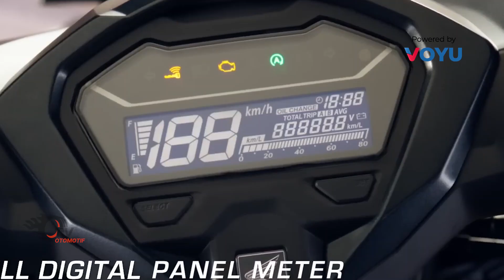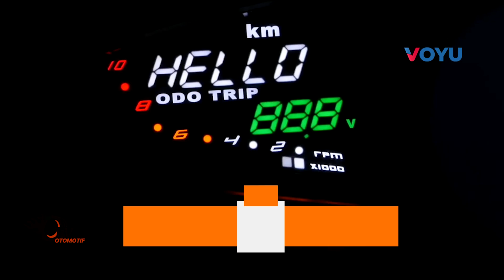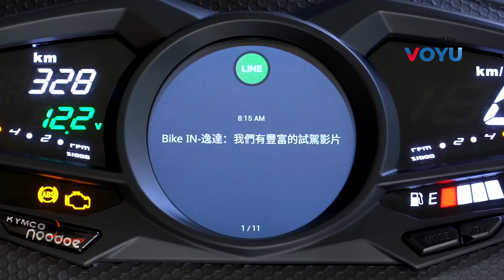YAMAHA AEROX DAN HONDA VARIO PUNYA MUSUH BARU! BODY TAJAM BAGASI LUAS!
Hallo guys, selamat datang di channel TV Otomotif, pusatnya berita otomotif dunia.
Trend motor matic masih terlihat cukup menarik minat di pasaran. Apalagi motor matic yang berkesan sporty seperti Aerox dari Yamaha dan Vario dari Honda. Nah, belakangan ini mulai ramai dibicarakan motor Kymco Racing S150 yang digadang akan menjadi saingan dari motor pabrikan besar tersebut. Penasaran?
Tonton video ini sampai akhir dan temukan jawabannya